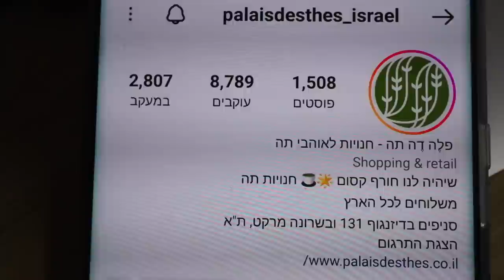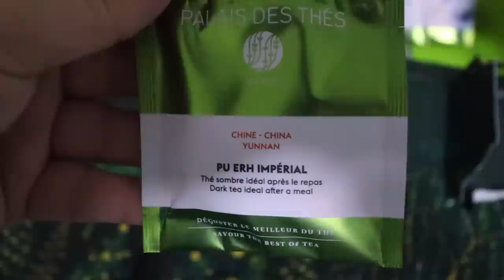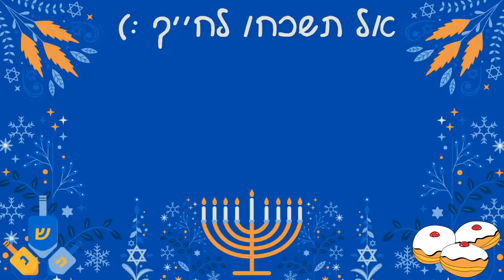אוכלים את כל הסופגניות של ישראל בידור ואורן משי! | ולוגמס יום 13 vlogmas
👈🏼לכו לסרטון האחרון שהעלה ותאחלו לו מזל טוב על עוד מעט 5 שנים ביוטיוב🥳

🌻לעוד עדכונים ותוכן תצטרפו אליי באינסטגרם:
michal_matzov@

🌻מזמינה אתכם לעקוב גם בטיקטוק:
michalmatzov@

🤫נ.ב.🤫אם אתם קוראים את זה תגיבו: נר קטן

💛מיכל מצוב